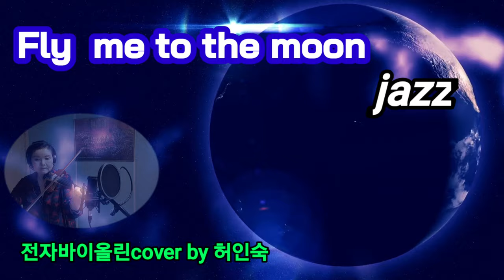Fly me to the moon/바이올린,재즈에빠지다 김동연편곡/전자바이올린커버허인숙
악반출처
바이올린,재즈에빠지다
(김동연편저)
발행:세광음악 출판사

이 곡은
멜로디가 아름다와 재즈 좋아 하는 분들은 다 아시는 모던한 스탠다드한 곡으로

  맨하튼 블루 엔젤클럽 반주자 였던  Bart Howard(바트하워드)가 1954년작곡할때
 "In other word" 제목 였는데
Fly me to the moon 맨처음 가사로 친숙해지면서 제목이 바끼게됨

 1962피아니스트 조하넬 레코딩한 음반이 빌보드 핫100싱글차트에 오르면서 유명해지고~~많은 뮤지션들이 리메이크 하였구
그중 프랭크시나트라 버젼이 명성을 얻음

원곡은3/4박자 왈츠풍이나
프랭크 시나트라 음반에서4/4스윙으로 편곡되어 영상 이 곡에서도 4/4 박자 연주 했습니다

-노래 가사-
Fly me to the moon
(달나라로 날려 보내주세요)
And let me play among the stars(내가 별들 사이를 노닐도록 해주세요)
Let me see what spring is like on Jupiter and Mars
(목성과 화성에 봄이 어떻게 오는 지 보고 싶어요)
ln other  words hold my hand
(다시 말해서,내 손을 잡아주세요)
ln other words, Darling kiss me
(다시 말해서,내게 키스 해주세요)
Fill my heart with song and let me sing for ever more
(제 마음을 노래로채워주세요평생토록노래하고싶어요)
You are all l long for all l  Worship  and adore
(당신은 내가 오래도록 바라보고 동경했던그리던 바로 그 사람이예요)
ln other  words please be true
(이봐요,내게 진심을 보여주세요)
ln other words, l love you
(이렇게 말할게요 사랑합니다)